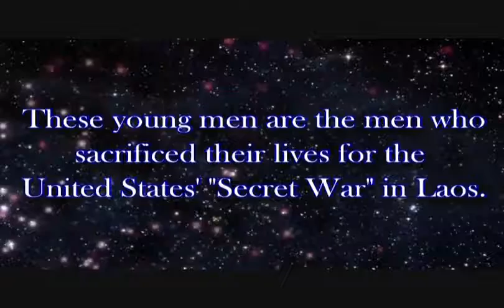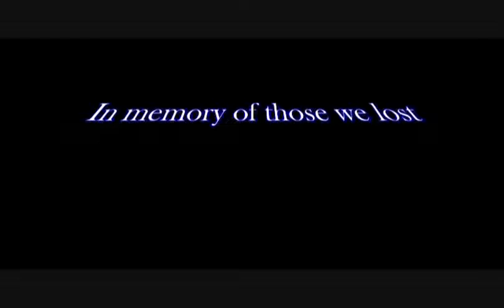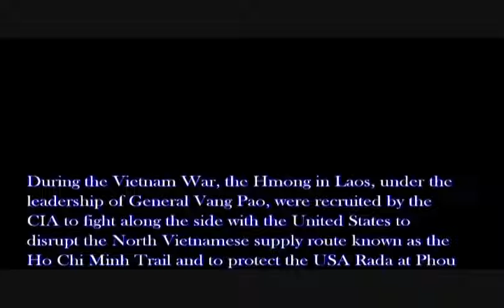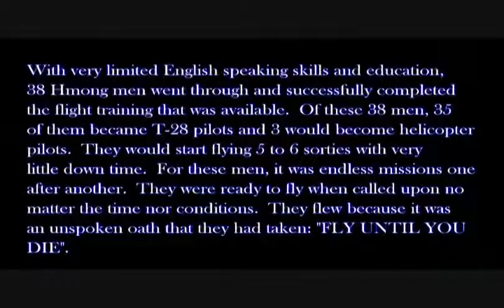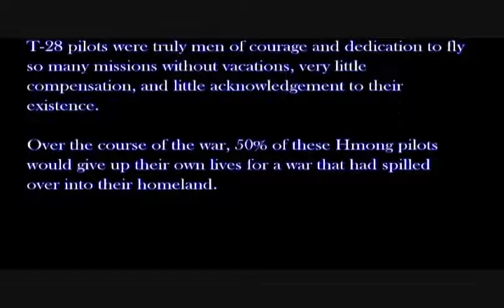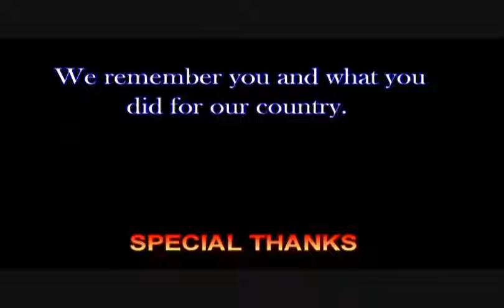Hmong T 28 Pilots Who Lost Their Lives During the American War in Vietnam